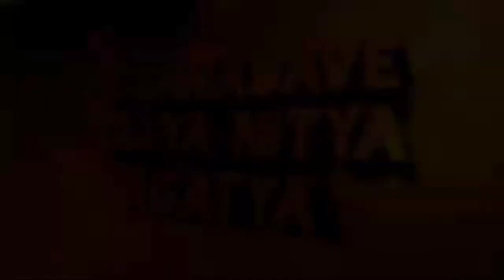Nov 2022 | Pride Pristine Kannada Rajyotsava Kirunota(Teaser).